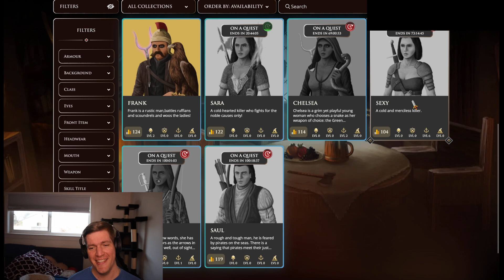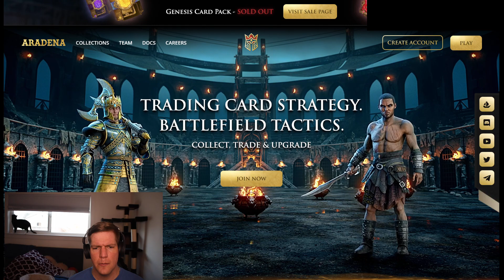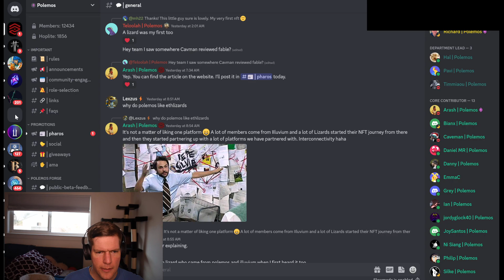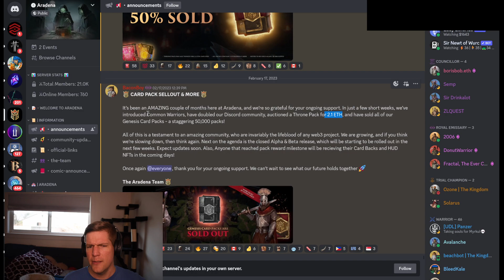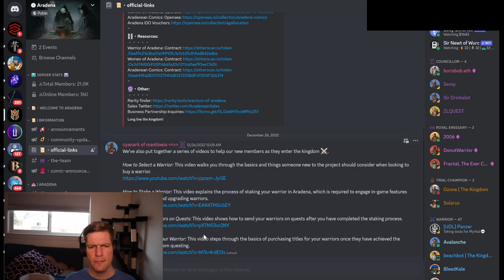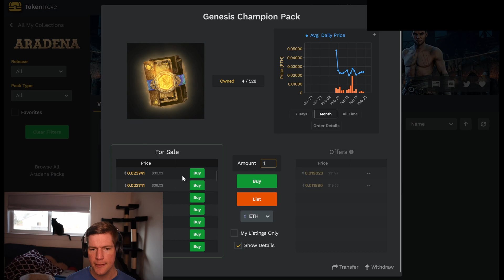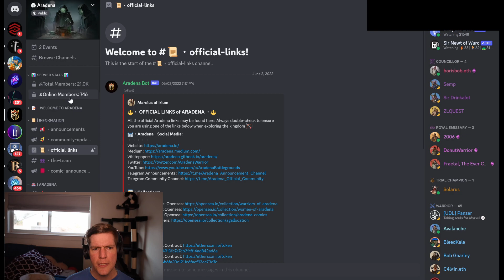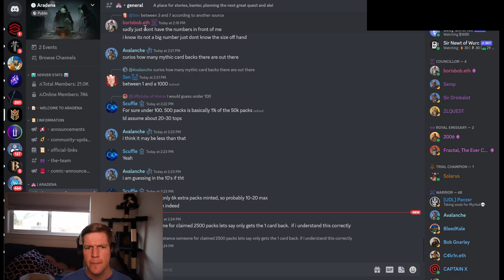ARADENA NFT Play to Earn GAME is AWESOME / FUN | Investment Opportunity, Fun Gameplay, It's A Winner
I am a content creator who focuses on NFT-cryptocurrency gaming, investments, and various other gaming content. While I do make some videos on various games such as The Kingdom of Aradena, Gods Unchained, and the like, my current interest is focused on Illuvium, a fascinating NFT-crypto play-to-earn game. I make videos on both Illuvium Zero and Illuvium Overworld. Welcome!

Imperial Harald is my chosen internet name. Harald came from a book I read in a college English course called Egil Skallagrimsson and it is spelled Harald not Herald. Since looking up King Harald on YouTube brings up the current King Harald I went with Imperial Harald instead which also draws on a book I'm working on but you can find the rough version of the book on Amazon by searching for "The Empire and Lands Beyond".